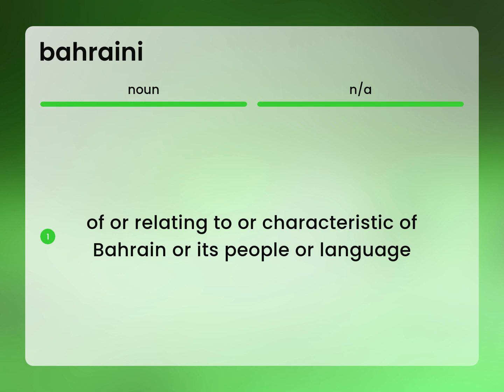Bahraini | definition of BAHRAINI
What does BAHRAINI mean?

Susan Miller (2023, April 29.) What is Bahraini meaning?